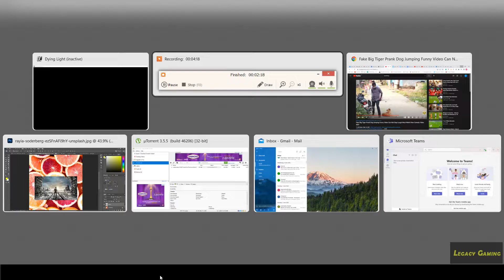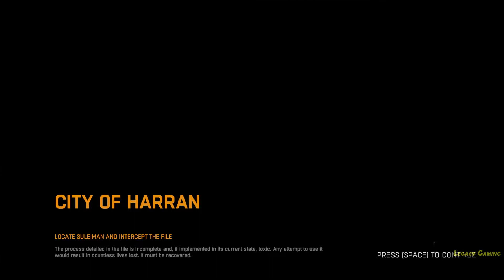Dying Light Gameplay | Awakening Part 1.1 | Landing and Initial Training | Best Survival Game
Hey guys! Today I'll be playing Dying Light and, in this video, I will be showing you how to pass initial training from Rahim to meet the boss. If you enjoyed it, let me know in comments.

Timestamps:
00:00:47 Landing
00:04:10 The Tower
00:06:26 Meeting Rahim
00:15:19 Talking to Jade for First Time (Start of Love Story 😊)
00:18:03 Start of Initial Training
00:22:04 Having 1st Seizure
00:24:39 Talking to Quartermaster
00:26:54 Going Outside